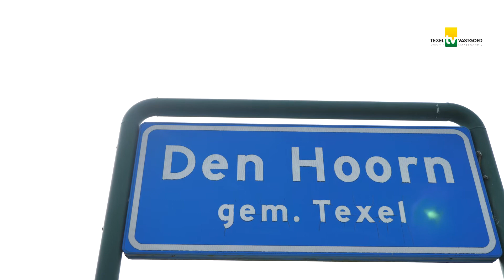Jan Ayeweg 5, Den Hoorn, Texel Vastgoed Social Media 1920x1080 V2